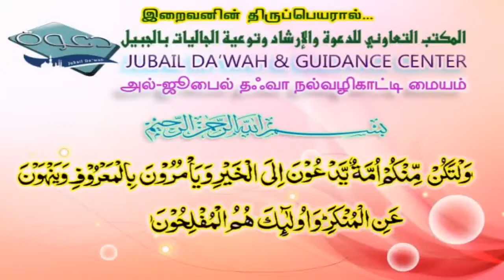இறுதித் தூதரின் இறுதி ஹஜ், உரை மௌலவி Mohamed Azhar Seelani 1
அல்–ஜுபைல் மாதாந்திர பயான் நிகழ்ச்சி,
உரை : மௌலவி முஹம்மது அஸ்கர் ஸீலானி,
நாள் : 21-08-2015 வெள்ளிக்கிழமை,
இடம் : தஃவா நிலைய பள்ளி, அல்–ஜுபைல், சவூதி அரேபியா.